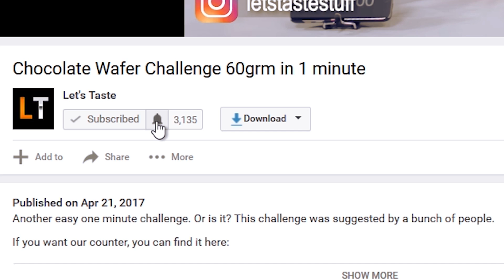Swedes try Marmite! Vomit Alert!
We got the suggestion to try Marmite a few times and with instant regret we did.

If you want to sponsor us, or if you want to send a few money for us to buy something special to try out then you can use our swish number
Swish: